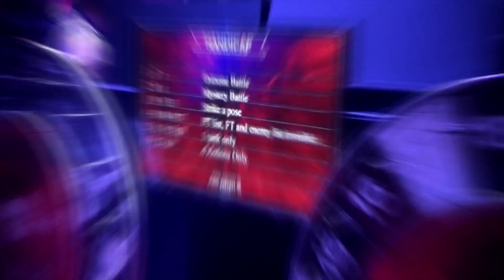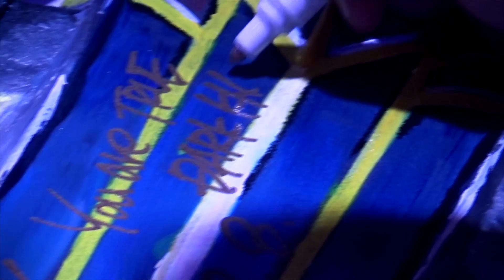FINAL FANTASY XIV at gamescom 2015